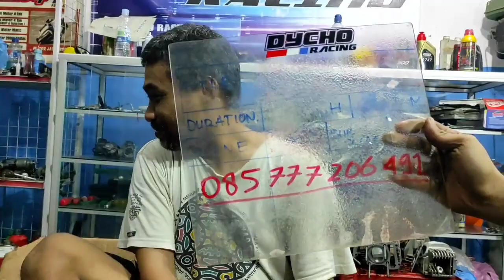Paket Modif Head Jupiter Sleep Engine 4 Tak - Spek Drag Bike 130 CC Tune Up II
Hallooo gaes,
Selamat datang di DYCHORACINGSTORE
Di sini Kalian bisa menemukan hasil karya kami berupa barang dan jasa yang bisa kalian bawa pulang untuk diaplikasikan pada motor kalian.
Mulai dari knalpot harian sampai kompetisi, modif gigi rasio, modif kruk as, noken racing, serta sparepart racing / kastem lainnya.
Kami juga melayani jasa modifikasi mulai dari porting, buring, bubut, pemadatan kompresi, dan aneka jasa modifikasi untuk motor racing lainnya.
Untuk menjaga kepuasan pelanggan, Hampir semua produk dan jasa kami menggunakan sistem Pre Order (PO), karena kami mengerjakannya sesuai permintaan konsumen (by request). Tentunya dengan kualitas terbaik dan harga yang ramah kantong gaes.
Ok gaes, itu saja sediki informasi dari kami.
Semoga melalui chanel ini kita bisa bekerjasama untuk menghasilkan tunggangan-tunggangan kuda besi yang PAS.